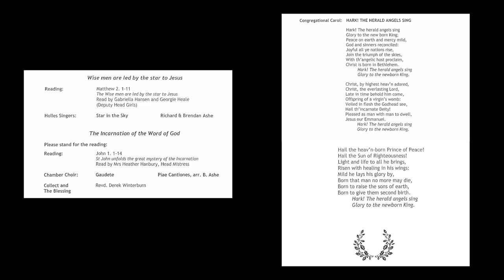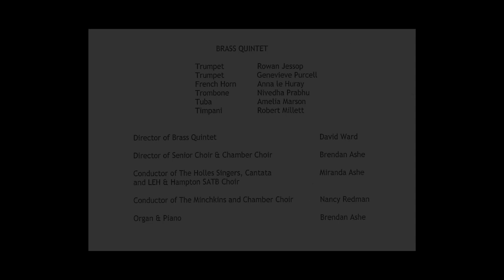LEH School Carol Service 2021